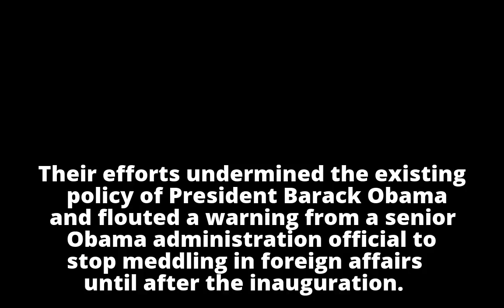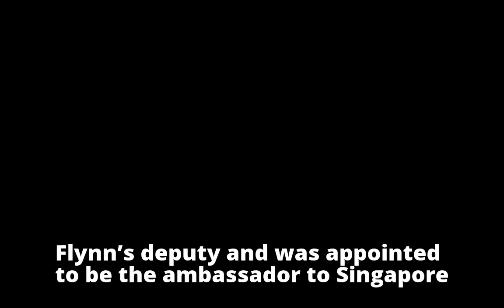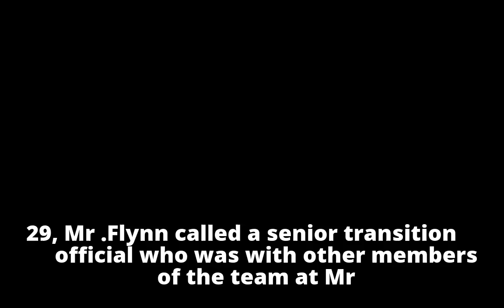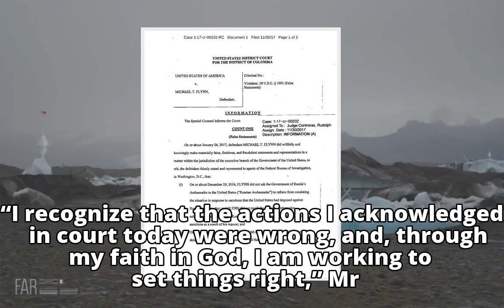Michael Flynn Pleads Guilty to Lying to the F.B.I. and Will Cooperate With Russia Inquiry